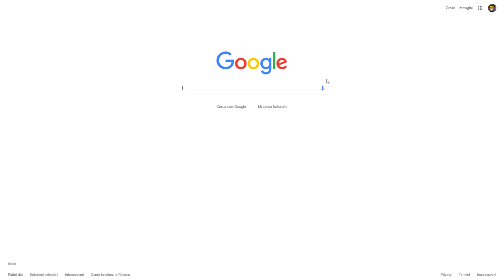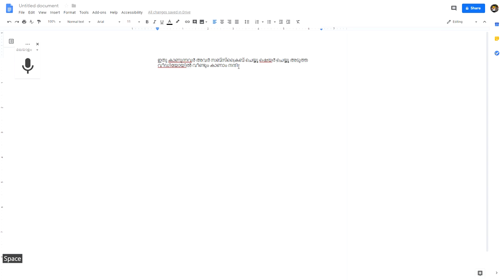കമ്പ്യൂട്ടറിൽ മലയാളം വളരെ എളുപ്പത്തിൽ ടൈപ്പ് ചെയ്യാം || malayalam speech to text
ഓർക്കുക ഗൂഗിൾ chrome  എടുത്ത് www .google .com ടൈപ് ചെയ്യുക, മറ്റു ബ്രൗസറുകളിൽ നിലവിൽ ഇത് വർക്ക് ചെയ്യുകയില്ല